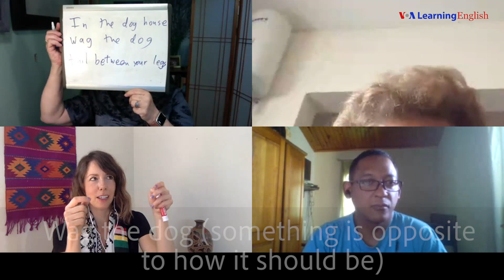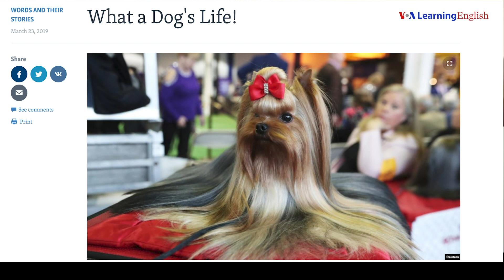TALK2US: The 'Dog Days' of Summer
Dr. Jill and Ashley explain American English idioms about dogs and guests explain dog-related expressions in their native languages! Join us for a lesson by going to Eventbrite